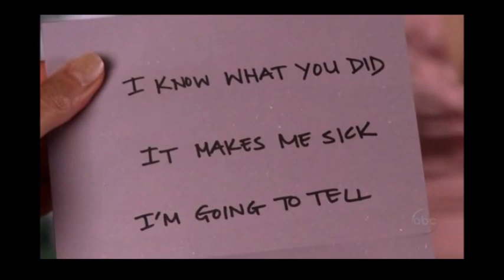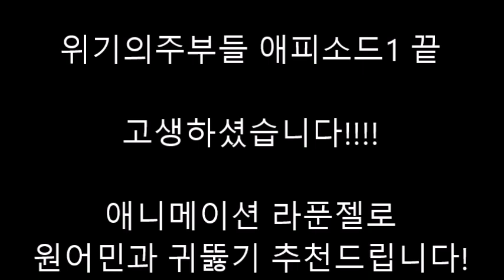[한주 영어귀뚫기 문장반복] 위기의주부들 영어공부[영어쉐도잉+영어듣기+영어회화 3종세트 정복하기]